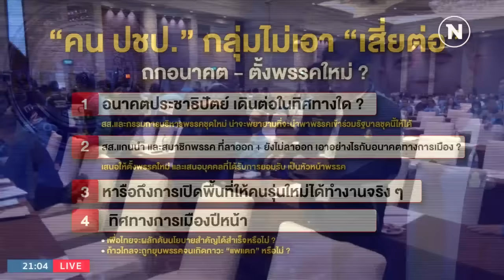"คน ปชป." กลุ่มไม่เอา "เสี่ยต่อ" ถกอนาคต-ตั้งพรรคใหม่ ? | ข่าวข้นคนข่าว | NationTV22